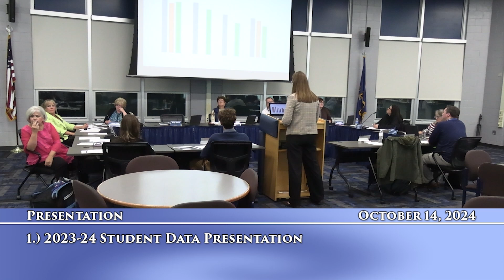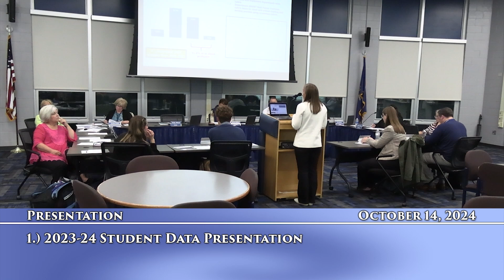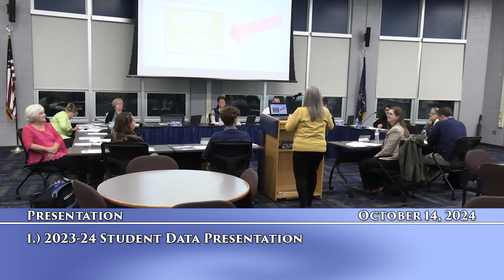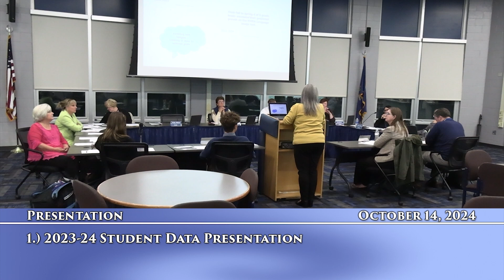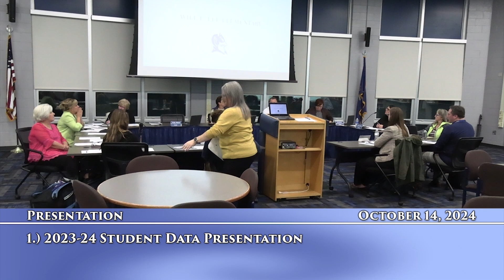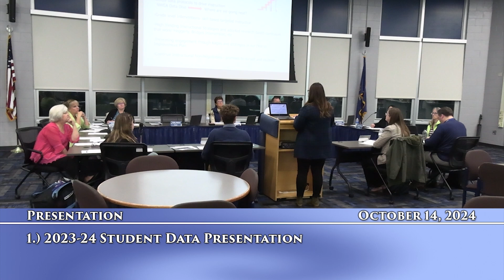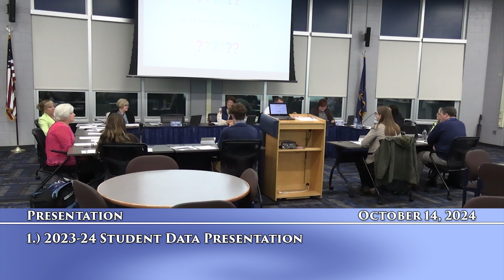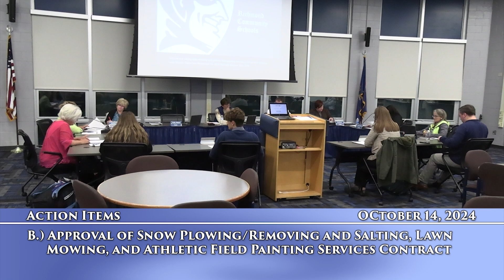Richmond Community Schools Board of Education Meeting on October 14, 2024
Richmond Community Schools Board of Education Meeting
October 14, 2024
Richmond, MI
Richmond TV